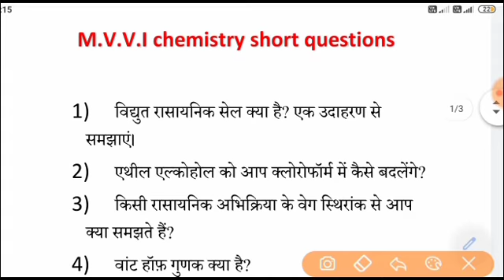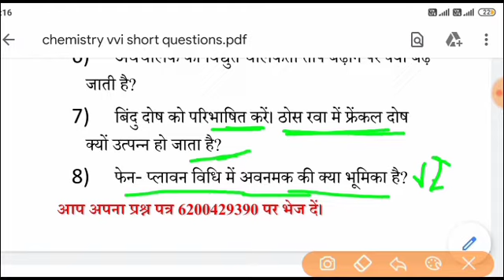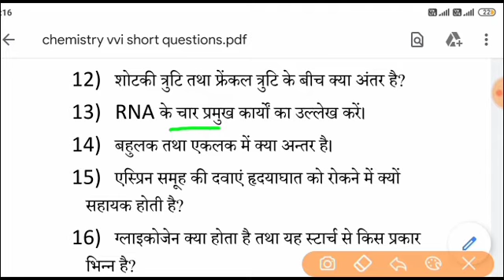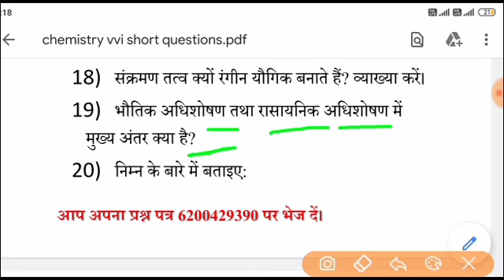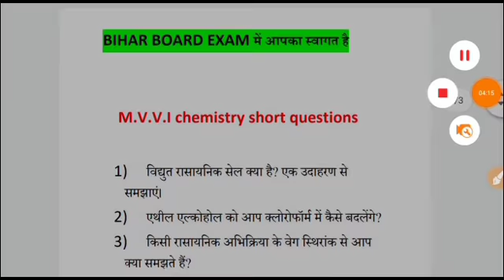chemistry most vvi short questions 2021|chemistry most expected short question